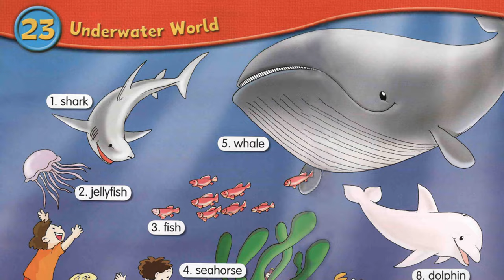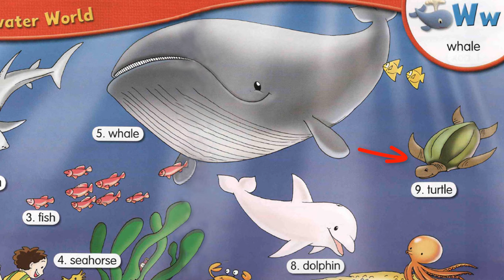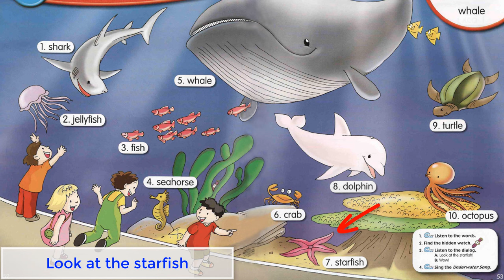Longman's Picture Dictionary for Children - Underwater World - Topic 23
Key features:
Sing the "Underwater Song" Lyrics:
Starfish
Jellyfish
Starfish
Octopus
Dolphin, seahorse
Turtle , whale
Starfish, shark
Look at the shark!
Shark! Wow!
Look at the octopus .
Look at the whale.
Starfish
Jellyfish
Starfish
Octopus
Dolphin, seahorse
Turtle, whale
Starfish
Jellyfish
Look at the starfish.